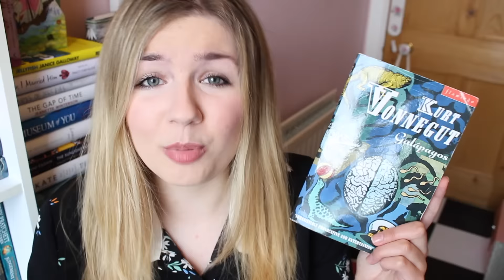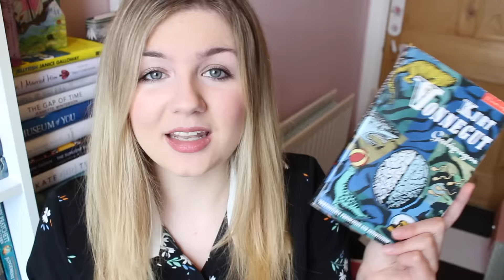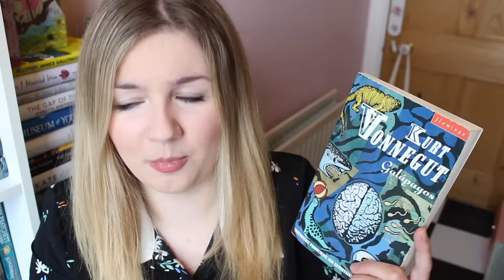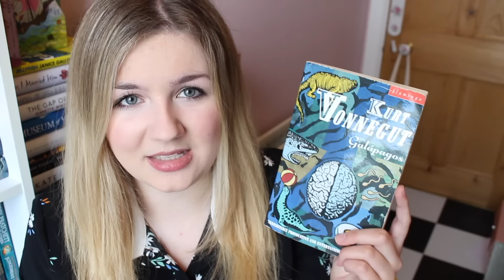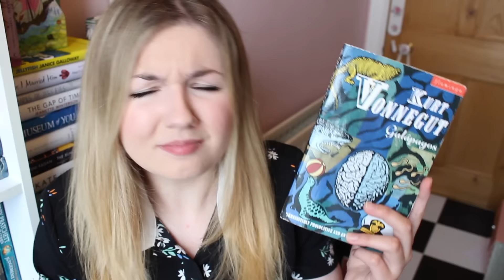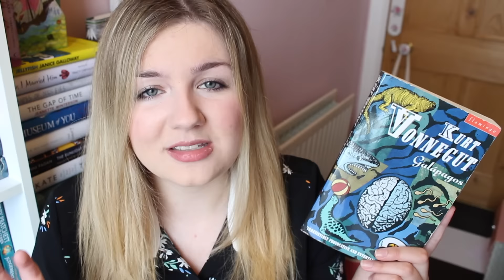Book Review | Galapagos by Kurt Vonnegut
Spoiler Free Book Review

If you would like to support a PhD student in her research and the sharing of her higher education tips as well as knowledge of Ancient History and Classics on youtube please consider donating a spare dollar to my patreon page (only a spare one though)

What to read more and get involved with the discussions surrounding feminism? I organise a book club by the name of the Feminist Orchestra for those that are interested.